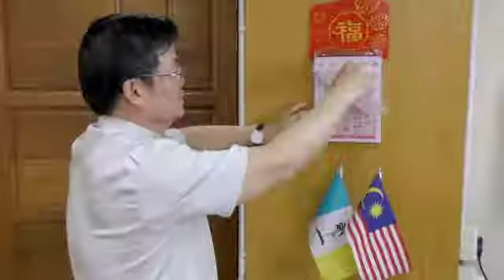2019 Chinese New Year Greeting | Penang Chief Minister Chow Kon Yeow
己亥新年喜迎春 槟州首长来拜年